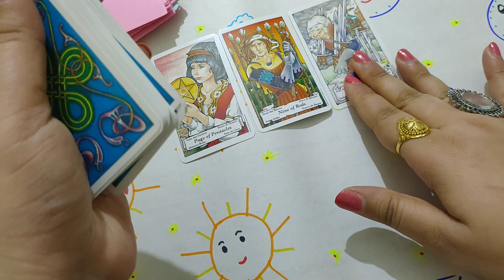Capricorn hidden love messages from your person in hindi